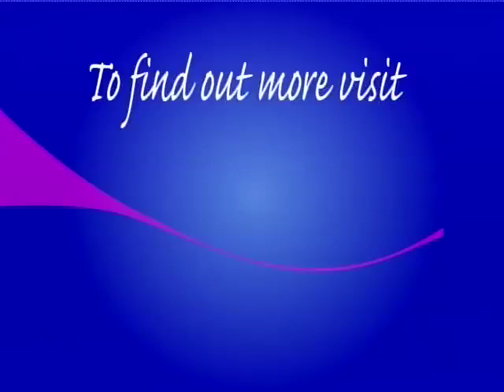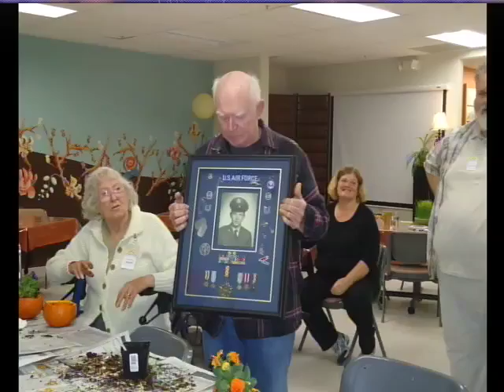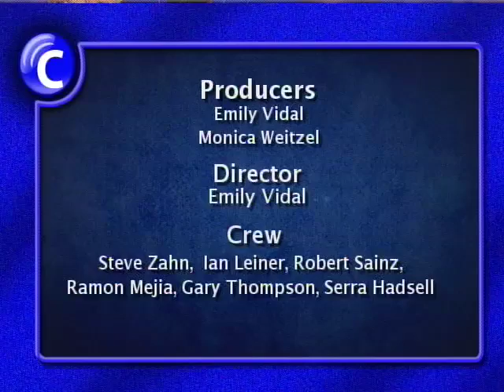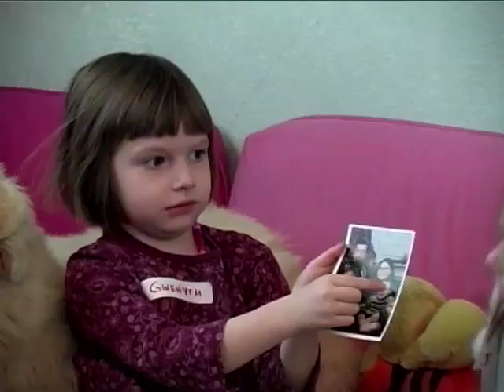Community Hotline 1/9/13